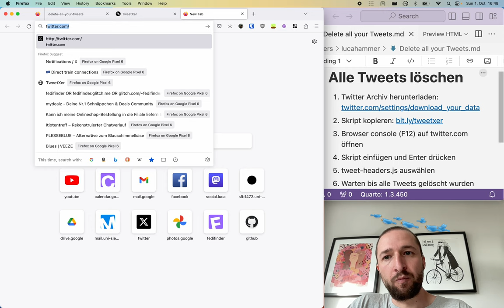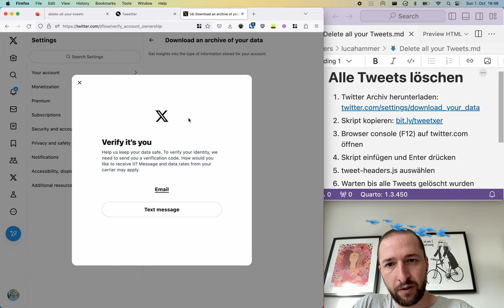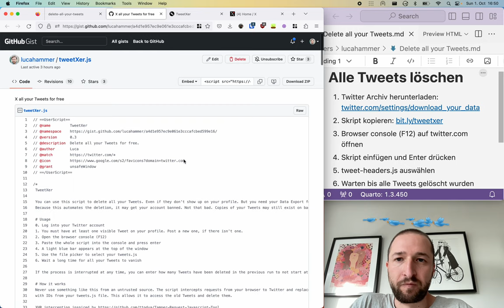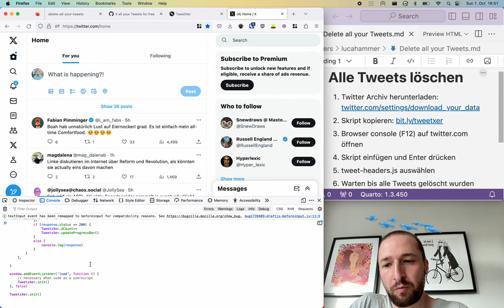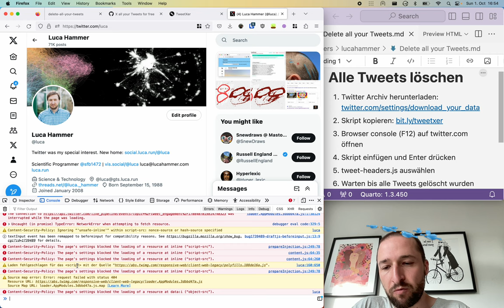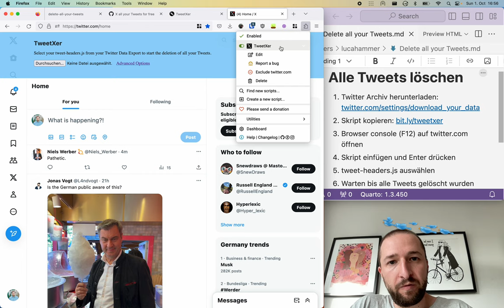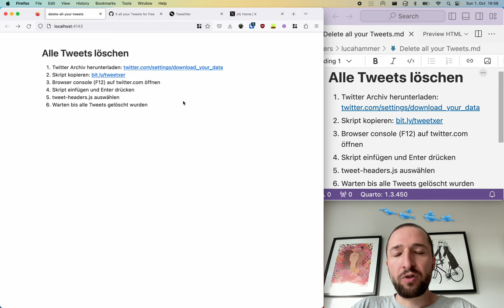Tutorial: Alle eigenen Tweets kostenlos löschen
Wie ihr eure Tweets löschen könnt
3. Browser Konsole (F12) auf twitter.com öffnen
4. Skript einfügen und Enter drücken
5. tweet-headers.js auswählen
6. Warten bis alle Tweets gelöscht wurden